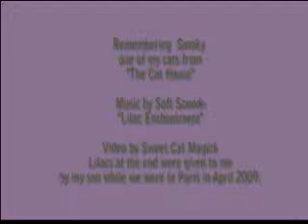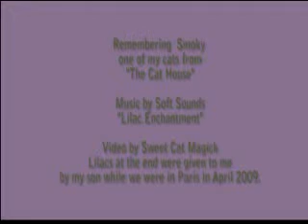Lilac Enchantment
The magical world of lilacs. Dedicated to the memory of Smoky, one of my cats whom I imagine playing in a field of lilac trees.